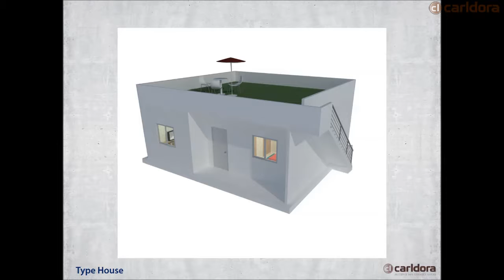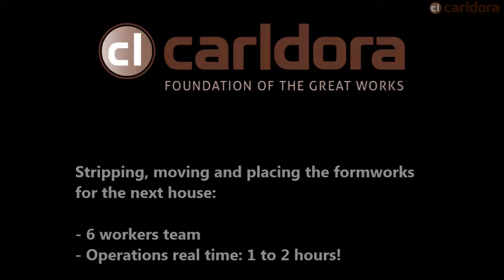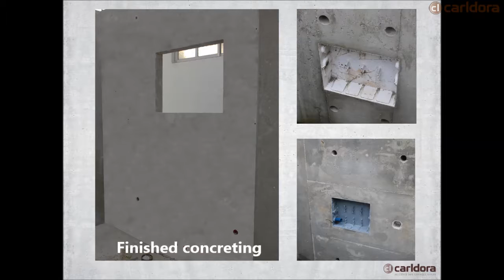INDUSTRIAL CONSTRUCTION SYSTEM - MONOBLOCK HOUSES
INDUSTRIAL CONSTRUCTION SYSTEM - MONOBLOCK HOUSES - CARLDORA